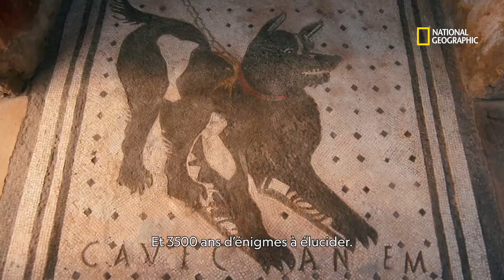LES 10 MERVEILLES DE L’ANTIQUITE - BA NATIONAL GEOGRAPHIC